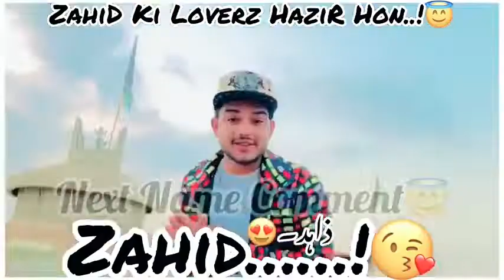Zahid Name K Log || Whatsapp Status || Lyrics Status || Ghouri Force United Official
Description
Youtube Shorts Viral करे, सिर्फ 2 मिनट में | How To Viral Short Video On YouTube | Short Video Viral

1K
Likes
11,792
Views
12 Oct
2022

short video viral kyon nahin ho raha hai youtube short video kaise upload kare youtube shorts video viral kaise kare